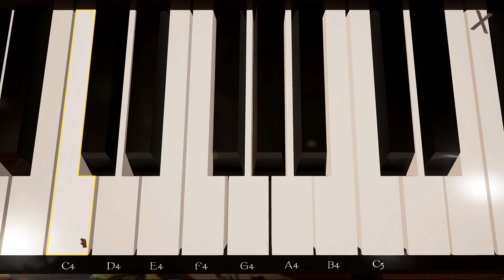The Automatician Part 1 - Walkthrough Gameplay (No Commentary) (Indie Puzzle Adventure Game 2017)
The Automatician Part 1 - Walkthrough Gameplay (No Commentary Playthrough Let's Play) (Steam Indie Puzzle Adventure Game 2017)
Quests: Activate the fountain, Missing teddy bear, Fire mystery, Ice ice whodo, Music to my hears, Turn off the stove

This full game complete walkthrough will include all cutscenes game movie cinematics, all levels and chapters, all puzzle solutions, secrets and easter eggs, main story and ending of the game.

The Automatician is a first person puzzle game where you take on the role of Emma, who needs to solve puzzles and problems in a Victorian mansion. To prove your worth as a candidate to become "The Automatician" players must build increasingly complex chain reaction machines (Rube Goldberg Machines) to satisfy their challengers. Can you become the new Automatician?

Features - Beautiful environments to explore, with a lot of secrets to uncover. Figure out the Story behind what went on at Absolon Estate. Learn about the enigmatic animated burlap dolls called Whodos. Quests to be solved around the Mansion. Increasingly complex Chain Reaction Puzzles to be solved. Using Unreal Engine 4 for high quality graphics.